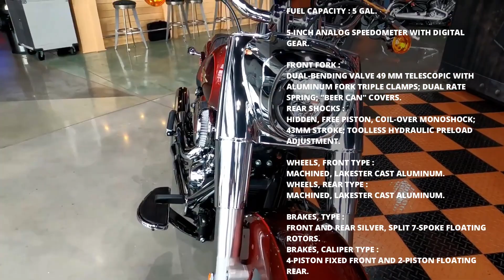2023 Harley Davidson Fat Boy 114 Colors and Prices Update!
In this video, we'll be updating the prices and colors for the Harley Davidson Fat Boy 114. This is an updated version of Harley's popular cruiserbike that's sure to turn heads.

If you're looking for a cool, new bike to ride in the next year or two, be sure to check out the Harley Davidson Fat Boy 114! This bike is available in a variety of colors and prices, so you're sure to find the perfect one for you. Don't wait, this bike is sure to sell out fast!